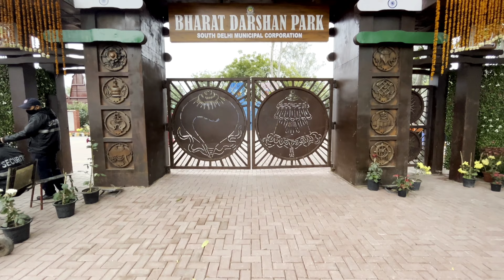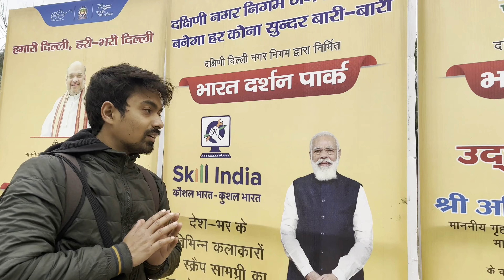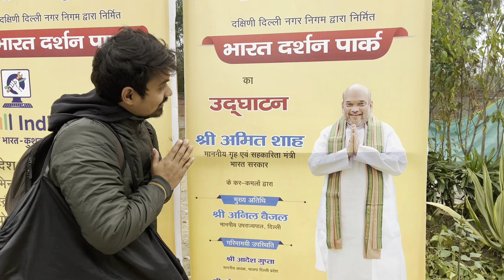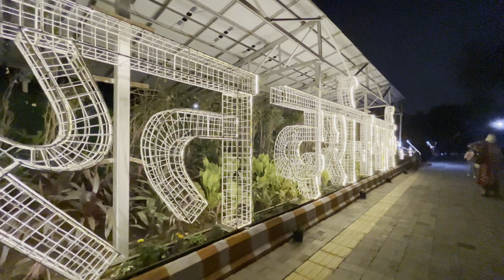Bharat Darshan Park, Punjabi Bagh, Delhi Vlog [2022] (Prod. by Digital Devil Beats)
Bharat Darshan Park has recently opened on 25th December 2021. This park is located in Punjabi Bagh, Delhi and can be on your list of top places to visit in Delhi. Bharat Darshan Park houses 22 replicas of famous Indian historical monuments made of scrap material procured by SDMC.

0:08 INTRODUCTION OF BHARAT DARSHAN PARK
0:46 TICKET PRICE AT BHARAT DARSHAN PARK
1:28 GATEWAY OF INDIA REPLICA
1:53 BANYAN TREE
2:20 JAIPUR KA HAWA MAHAL
2:49 GOL GUMBAZ
3:11 QUTUB MINAR
3:34 NALANDA UNIVERSITY
3:37 SOLAR TREES
4:00 MEENAKSHI TEMPLE
4:31 CHAAR DHAAM
5:14 MAHABAT PALACE
5:29 SHANTI STUPA
5:58 iNFORMATION ABOUT BHARAT DARSHAN PARK
6:36 VICTORIA MEMORIAL
7:02 HAMPI RATH
7:13 TAJ MAHAL

Ticket Charges:
Adults in Daytime - 100 / Rs.150 Weekend
Children in Daytime (upto 12 years) - 50
Adults in Evening - 150
Children in Evening (upto 12 years) - 75
Senior Citizen in Daytime (Above 60) -150
Senior Citizen in Evening (Above 60) - 75
MCD School Students Entry Free
School Students 40 per Child / 90 per Adult

Built at a cost of ₹20 crore, Bharat Darshan Park in Punjabi Bagh is spread over 8.5 acres and features 22 replicas of historical monuments such as Qutub Minar, Taj Mahal, Char Minar, Gateway of India, Konark Temple, Nalanda Stupa, Mysore Palace, Meenakshi Temple, Victoria Memorial, Ajanta and Ellora caves and other key sites. The replicas in Bharat Darshan Park have been constructed with 350 tonnes of scrap material, such as old vehicles, fans, iron rods, nuts and bolts that were unused/abandoned at the SDMC stores. The evening illumination at the  Bharat Darshan Park  has been carried out using 755 facade lights, three LED screens, 600 bollard lights, one DJ set and 102 compound lights.

Location: Punjabi Bagh
Nearest Metro Station: Punjabi Bagh West

Music Credits

2) Dabow & Ruxell - Namaste